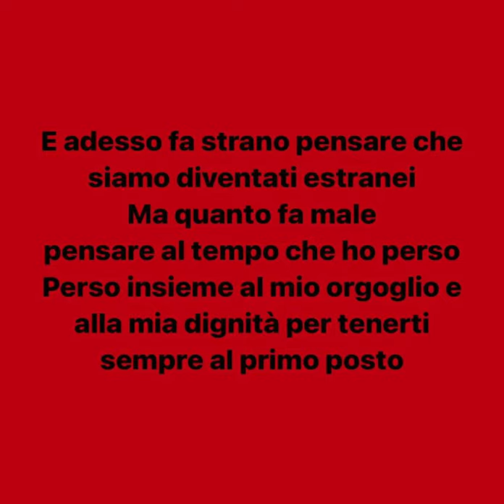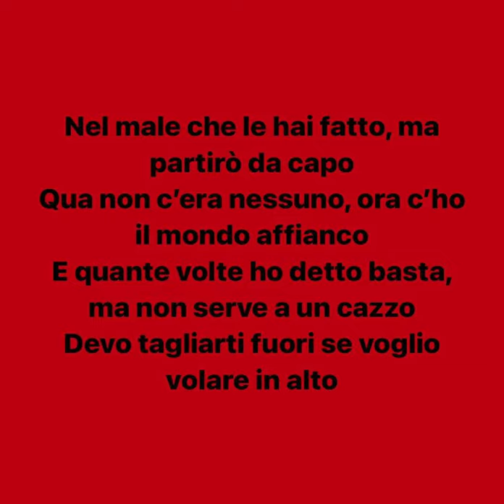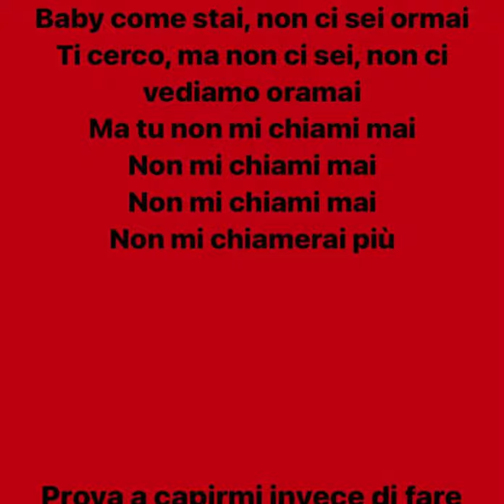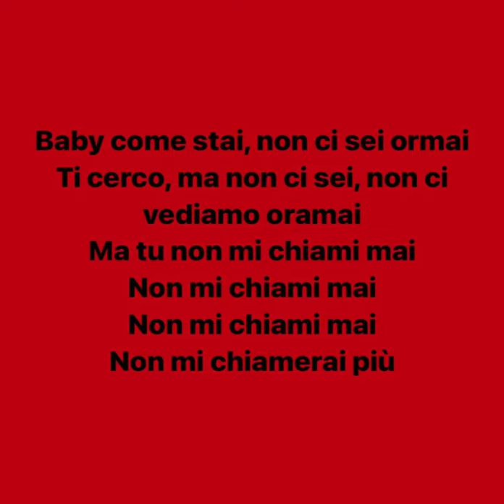Samurai Jay - NON MI CHIAMI MAI📵 (Testo + Canzone)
- Samurai Jay, nome d'arte di Gennaro Amatore, è un rapper italiano classe ‘98, originario di Mugnano di Napoli.